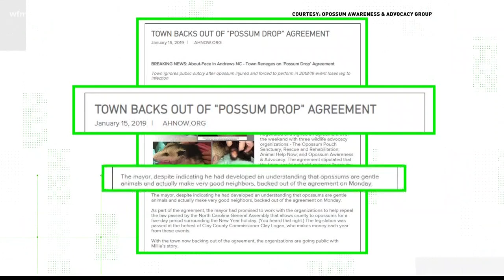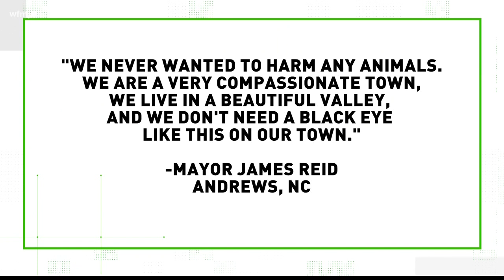VERIFY: Did Small Town Back Out of Deal To Stop NYE Opossum Drop?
You ask; we VERIFY. Did the mayor of Andrews, NC back out of an agreement to stop the New Year’s Eve opossum drop from continuing this year?